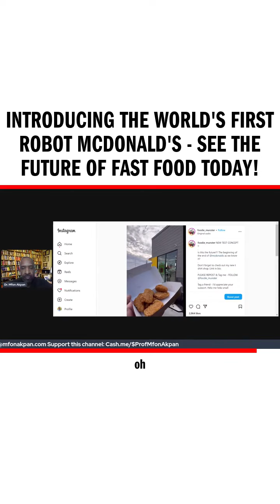Introducing the World's First Robot McDonald's - See the Future of Fast Food Today!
As an accountant, you may wonder how a robot McDonald's could potentially impact the financial side of the fast food industry. This revolutionary video looks at the innovative technology and efficient processes used at the world's first robot McDonald's. From automating order-taking to flipping burgers, see how this groundbreaking concept could streamline costs and increase profits. As the future of dining approaches, take advantage of the opportunity to get a glimpse into the financial possibilities of a robot-run restaurant. Check out the video now!

Dr. Mfon Akpan is an assistant professor of accounting at Methodist University. He has a passion for emerging technologies and is an expert in metaverse technology. He researches new technologies and educational methods to offer students a current, effective, and relative teaching experience.

Get Mfon Akpan's book 'The Hitchhiker's Guide to Virtual Reality' here: